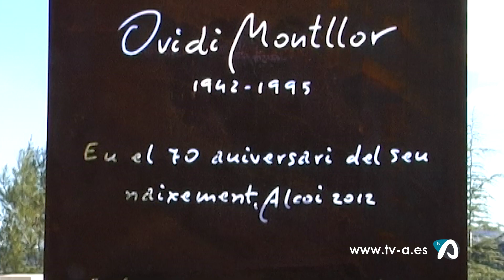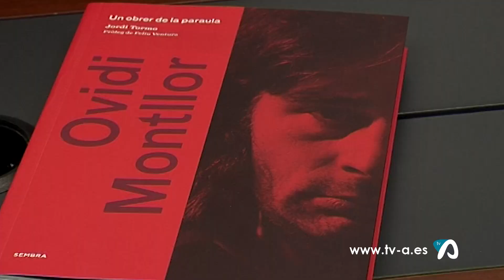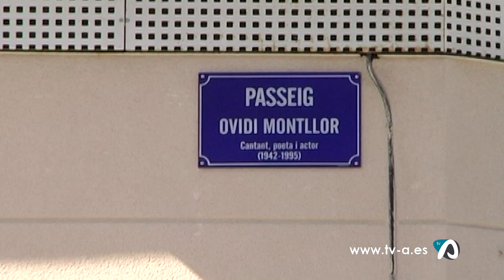Notícia celebració Premis Ovidi Montllor serà a Alcoi 12 març 2020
La ciutat natal d'Ovidi Montllor, Alcoi, es l'escenari elegit per a l'entraga dels premis que reben el nom de l'artista alcoià. Serà el proper 8 de novembre al Teatre Calderón de la ciutat dels ponts, on estaran presents el principals artistes del panorama musical valencià.